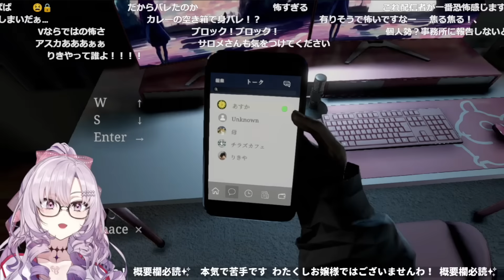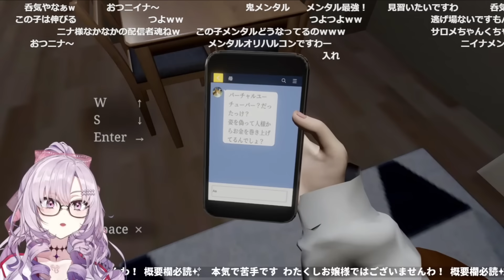「Vtuberなんて遊び」と断じる無理解な母親からのメッセージを見た女性Vの反応まとめ…【ホロライブ/にじさんじ/プロプロ/個人勢】【パラソーシャル/チラズアート】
ぺこちゃんの主張激アツだし、みこちのエピソードがめちゃエモいし、にじホロに比べるとまだ成長途中のプロプロ二人はリアルな反応で応援したくなるしサロメ嬢はなんか深い名台詞生んでるしドラマが生まれる母キャラですね…ｗ

【Parasocial /パラソーシャル】Chilla's Art最新作！家特定されました。。。※鼓膜注意【新人Vtuber】（海月ゆる）

【 パラソーシャル 】Vtuberが主人公のホラーゲームらしい･･･にぇ！？？？？【ホロライブ/さくらみこ】

【生スバル】噂のホラゲー？！？！パラソーシャルしゅばあああああああああああああああああああああああああ！！！！！！【ホロライブ/大空スバル】

【パラソーシャル】配信者が主人公のゲームを配信者がやります！？【本間ひまわり/にじさんじ】

【パラソーシャル】配信者が主人公のホラーゲーム！？！？！？！！？！？！？ぺこ！【ホロライブ/兎田ぺこら】

配信者ホラゲをプレイ🎵ホラゲ苦手な配信者が。【Parasocial | パラソーシャルですわ～】【壱百満天原サロメ】

【 パラソーシャル 】危機管理能力を高めるゲームやります！なのら！【姫森ルーナ/ホロライブ】

【パラソーシャル】2度とやらないかもしれないホラーゲーム配信。【華月みくる / Vtuber】

【パラソーシャル】配信者が主人公のホラゲ！身近な恐怖体験……！？【にじさんじ/リゼ・ヘルエスタ】

【パラソーシャル】Vtuberが主人公のホラーゲーム…⁉やだ…絶対トラウマになるじゃん…🥺【博衣こより/ホロライブ】